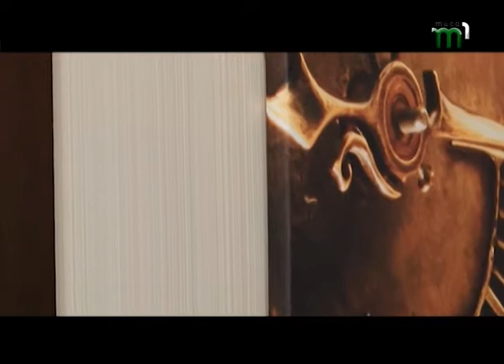Дизайн квартири 0509370632 частина 1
В Україні необхідний справжній дизайн! Я  дизайнер интерьера Вігула Сергій відвідавши елітні міста в Франції,Італії,Австрії,Словенії,Угорщини, зробив висновок, що наша країна не гірша ніж Франція, Італія чи Іспанія. Ми здатні на більше і тому моя мета в Україні - створювати креативний та функціональний дизайн .
Моя мета - створити такий простір, такий дизайн, щоб побачивши його, людина на секунду застигала і запам'ятовувала неповторну картинку назавжди. У кожному закладі, в будь-якому просторі, в будь-якому дизайні повинна бути своя «душа».
Не залежно від бюджету, який ви плануєте витратити на розробку дизайнерського проекту і ремонту в цілому чи проекту будинку. Не залежно від стилю і переваг, які у Вас склалися, у нас Ви знайдете надійного, досвідченого, прагматичного дизайнера архітектора, який зможе втілити те, що Ви задумали, або придумати те, що обов'язково сподобається. Ми зможемо створити такий інтер'єр, в якому Ви будете відчувати себе затишно і комфортно.
Вігула Сергій Михайлович виїжає на об’єкт для ознайомлення з особливостями об’єкту проектування і після спілкування з замовником узгоджую вартіть семе Вашого об’єкту .
Ми розробили чотири варіанти дизайн - проекту, щоб кожен вибрав собі який дизайн йому необхідний. Ціна за дизайн інтер'єру коливається від складності та об’єму інформації, тобто
Ціна за дизайн інтер'єру індивідуальна для кожного об’єкту!
                  1. Економ інтер'єр - це дуже швидке проектування в 3Д графіці від 4 до 7 днів тільки концептуальне рішення інтер'єру, без креслення,, без оброзмірки, (1варіант +  можливість корегувати) – 6-8-10 у.о за  1 м/кв
                  2.Базовий інтер'єр - це концептуальне рішення інтер'єру, базове креслення 12-15у.о (2варіант + можливість корегувати) 10-12 днів
3.Стандартний інтер'єр - це концепція з планувальним рішенням і планом з габаритними розмірами 15-18у.о (3варіанта + можливість корегувати) 15дней
4. Кращий дизайн інтер'єру - це повний спектр інформації необхідний для втілення в життя інтер'єру. 20-45 у.о (довгострокове співробітництво) 30 дней
З великим задоволенням допоможу та підскажу Вам розібратися в питаннях дизайну та проекту будинку і пропоную професійну консультацію, та виїзд на обєкт.
З нетерпінням чекаю зустрічі з Вами.